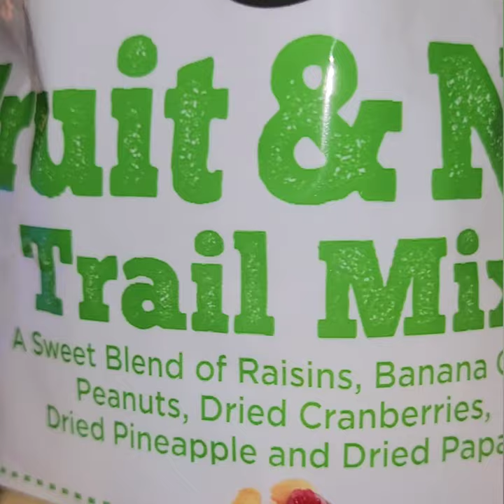Best Fruit and nut trail mix